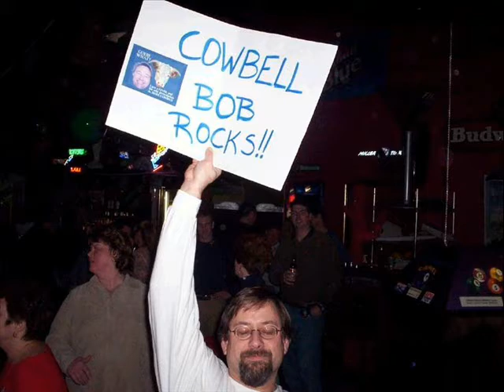Moores Law with Cowbell Bob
Photo montage of Cowbell Bob Brannan performing with Moores Law in Toledo